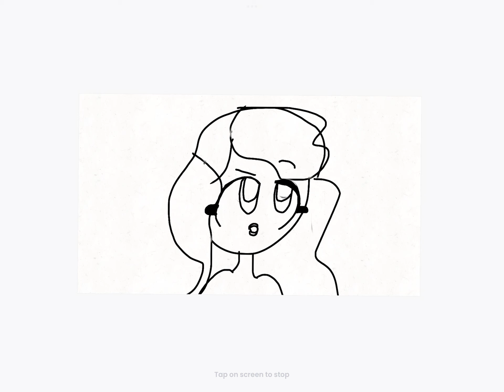Almost romantic/animatic/baroness von bon bon x cuphead/new art style (13+) (cringe warning)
Eh heh heh since you guys love the baby hotline meme with those 2 I thought making another animantic with those 2
Some notes
1 I was bored and was playing Around roleplay by myself than I wanted to make one of the parts an animantic
2 I’m trying a new art style because my last art SUCKS so is sure nice to see me improving
3 if you can see there a bit of nudity but not a lot
4 yes that’s my voice
5 so the animantic begins after barness von bon bon and cuphead did- (you know what…the naughty) and bon bon was asking cuphead what they should do now. And the 2 little people inside hes head was trying to think what to say but cuphead keep messing things up. While the other guy was mad at him for saying something he shouldn’t said. Like him getting married. And she agreed. And the little voices were shocked while the 2nd one was mad and yelling at him blaming him for starting all this and than the 1st one thought oh she looks happy maybe she’ll think we’re joking. Than after that the 2 little people on baroness von bon bon were yelling at each other from why THEY SAID YES OR SOMETHING
6 I was going to give cuphead hair since he was like a teenager when that happens. Whelp
7 0:45 h@rny Cuphead (he was actually, the drawing came out bad lol)
8 this is like Inside out
9 oh fun fact the people inside of Cuphead"s head are a married couple. the first one is normal and happy gentleman Cuphead and the 2nd one is cool flirty Cuphead

There’s another ship from cuphead that’s also gonna get animatics, oooh I wonder who it is tho 😏